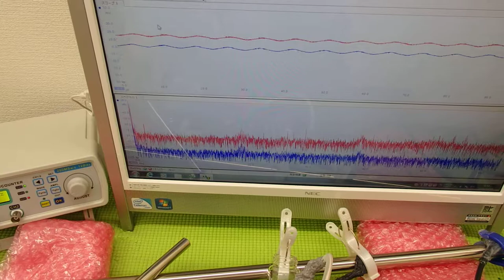対象物の振動モードに合わせた、超音波制御技術 ultrasonic-labo